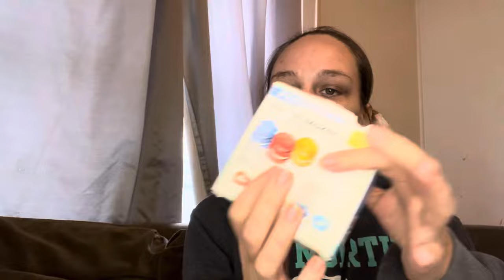ASMR temu home essentials Haul ❤️🛍️ whispering and tapping ￼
⬇️Download the Temu app to get 💰100 coupon bundle via the

Product Links:

1pc,Mobile Phone Plug Wall Holder Punch Free Wall Mounted Organizer Storage Box Remote Control Mounted Charging Multifunction Hook $0.99

1pc Bathroom Shelf, Shower Caddy Rack, Bathroom Kitchen No Punching Triangle Storage Rack, Shower Shelf, Shampoo Storage Rack Holder, Bathroom Accessories $7.29

1pc Sandwich Mold Bread Cutting Seal For Uncrustables - Peanut Butter And Jelly Crustless Sandwich Bread Pancake Maker Cookie Cutter  (Red) 4.1inch/1.2inch $1.89

1PC Invisible Patch Buckle Hook, Bathroom Strong Storage Rack Hanger, Adhesive Wall Hanging Household Bathroom High Load-bearing Hook, Bathroom Accessories, 5.51inch*2.36inch $0.79

1/3/5pcs Hair Filter, Sink Anti-Clog Filter, Bathtub Shower Floor Drain Plug, Silicone Kitchen Deodorant Plug , Bathroom Tools $1.29

1pc Mini Bag Sealer, Rechargeable Portable Sealing Machine, Handheld Heat Vacuum Sealers For Plastic Bags, Kitchen Tools $5.99

1pc Egg & Hamburger Frying Pan, Non-Stick Egg Pancake Maker With Wooden Handle For Induction Cooker And Gas Stove - Perfect For Eggs, Burgers, And More! $15.49

1pc Adjustable Silicone Clip-On Strainer,Pot Strainer And Pasta Strainer，Vegetable & Fruit Drainage Basket，The Perfect Kitchen Accessory For Pots, Pans, And Bowls! $1.49